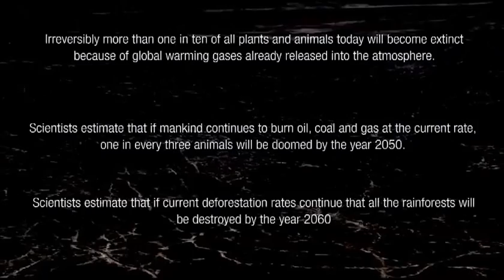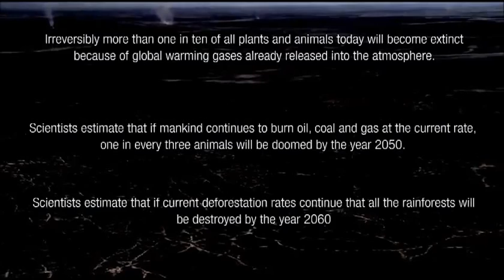Chicane - "Windbreaks"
"Windbreaks" by Chicane
From the album "Thousand Mile Stare" (2012)